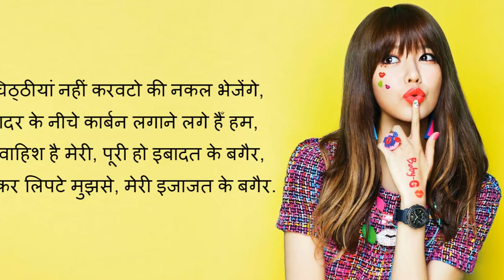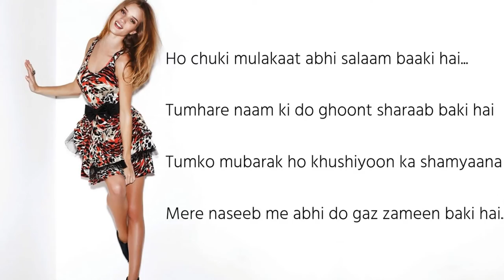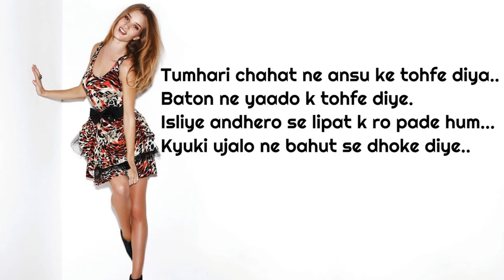Shayari in Hindi Images Download